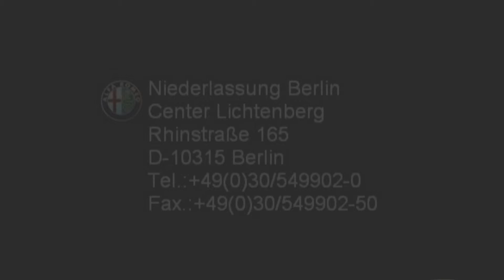Alfa Romeo Giulietta 1.4 TB MultiAir 16V 07150271 Klimaautomatik "MotorVillageBerlin"